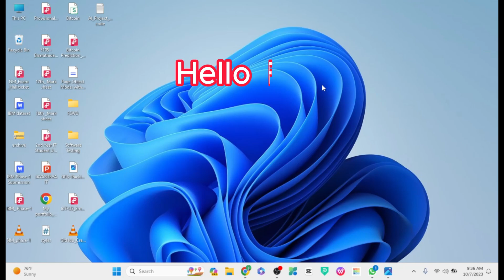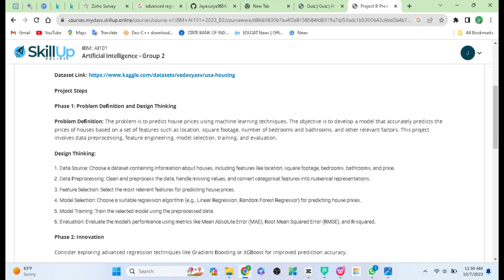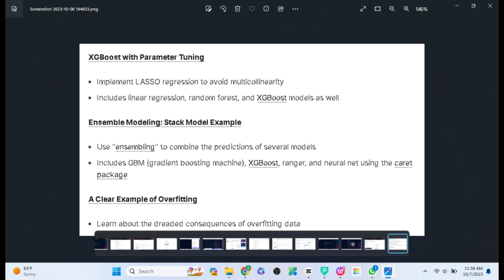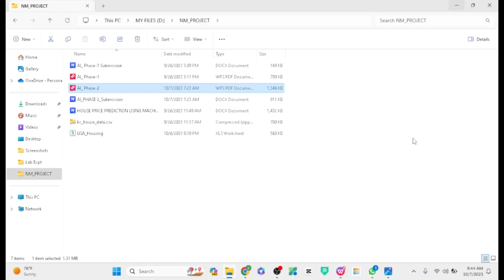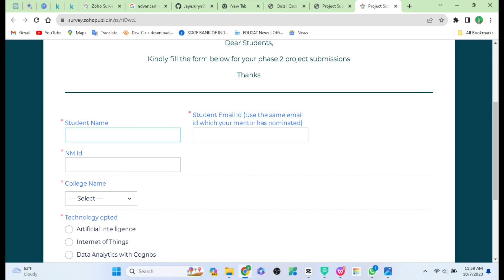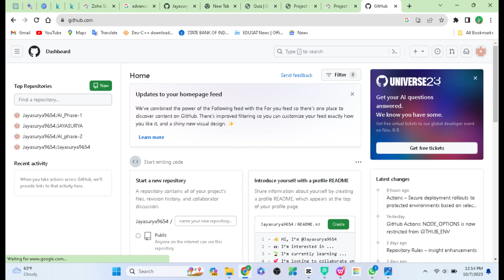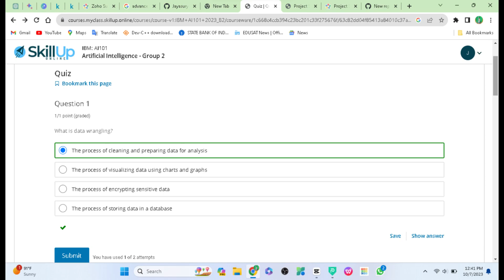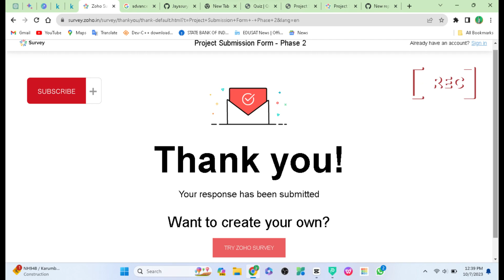IBM phase-2 project submission guide✅ |இப்படி தான் பண்ணனுமா 🤯😱| ibm naanmudhalvan tamil group-2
Alert🚨 Repository create பண்ணும்போது, இத பண்ணலனா(Access permission )🤫மறக்காம இத பண்ணுங்க🤯ibm

Project demo-model link: 🔗

IBM phase-1 project submission guide

Anna University _R2021